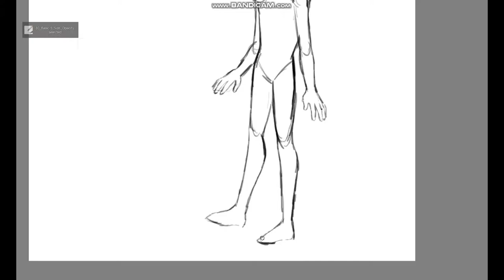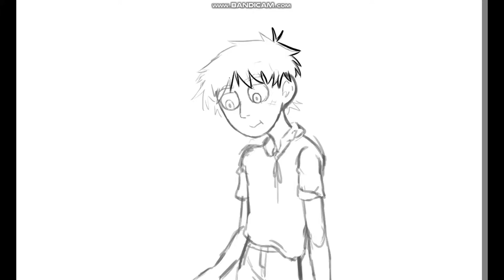Drawing Digory (The Magician's Nephew: NARNIA) | SPEED DRAW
My interpretation of Digory from the Magician's Nephew. I hope that it'll get its own movie someday~